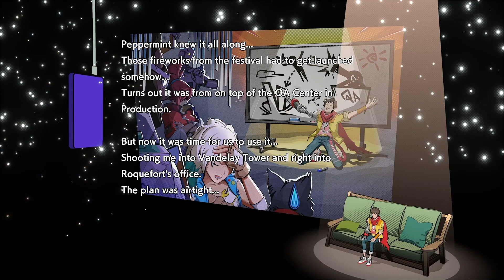You Won't Believe What Happens When We Take On Roguefort in the Hi Fi Rush Stage 10 Boss Fight!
I am a twitch streamer and youtuber and i play warzone and other battle royal games like pubg even used to play fortnight have been gaming since the atari days and i still love it.
HERE IS LEVEL 10 ROUGUEFORT BOSS BATTLE IF U LIKE THIS SORT5 OF STUFF THE SUBTO THE CHANNEL AND PUT IN THE COMMENTS WHAT GAME U WANT ME TO PLAY NEXT.